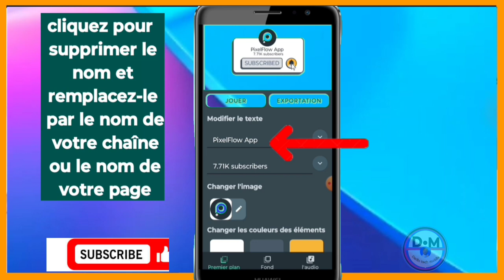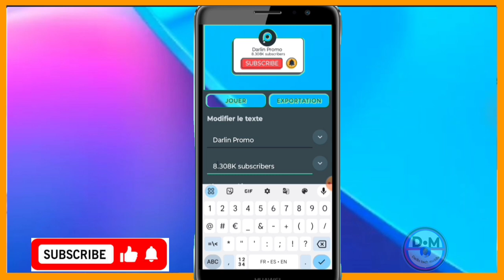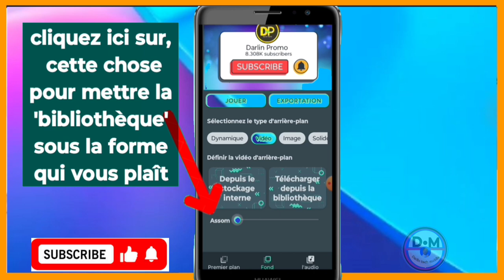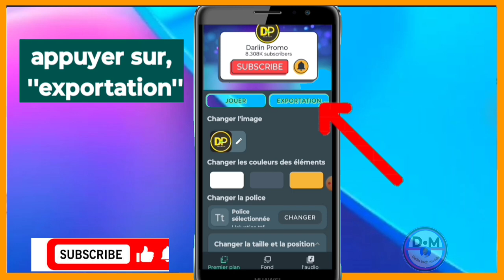Comment faire un bouton s'abonner bibliothèque professionnel 2024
3y66ZxXL aLCAAiRQ gTgKfxDD

0gy8Nlc5, Monétisation, Règle de la monétisation, Koman pou fè kob sou youtube, Koman pou monetize channel youtube, Koman pou fe lajan sou YouTube, Fe lajan sou internet ak telefòn, Fe kob sou youtube ak telefòn ou, Lajan, Kob, Pasyans

Vidéo app
Vidéo Facebook
Vidéo youtube
Vidéo tiktok
Vidéo Instagram
Vidéo internet